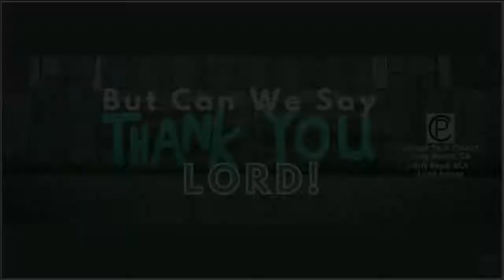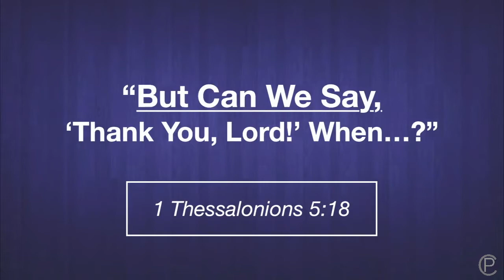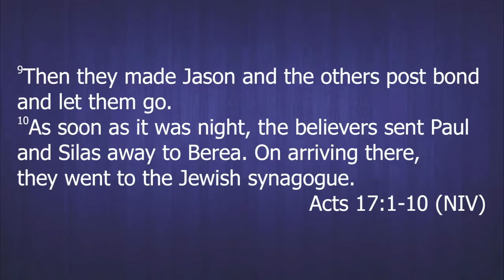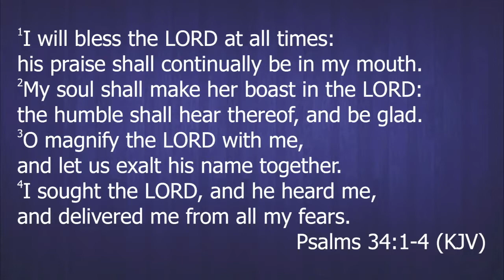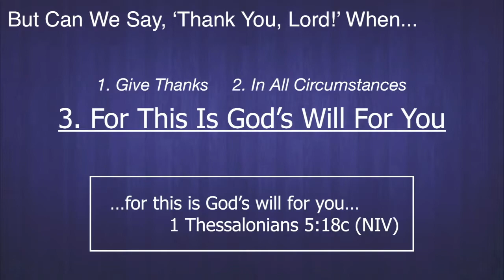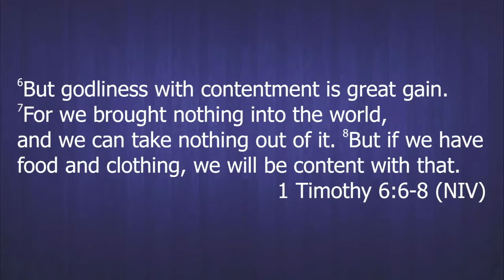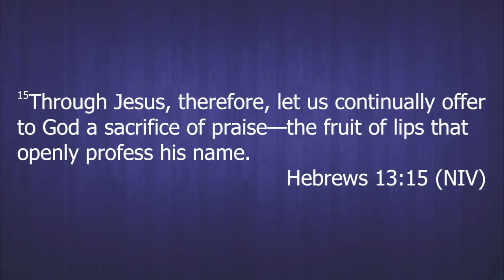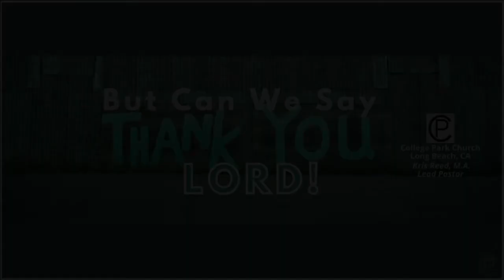But Can We Say, 'Thank You, Lord!' Part 1 | Sunday 11082020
Join Pastor Kris in the first installment of But Can We Say, 'Thank You, Lord!' as we explore the topic of gratitude from a biblical perspective...

~  Find Us  ~

~  Please Join Us On Sundays At 10 AM  ~